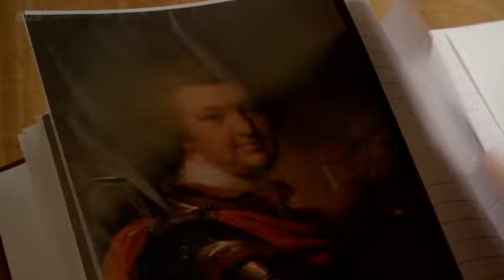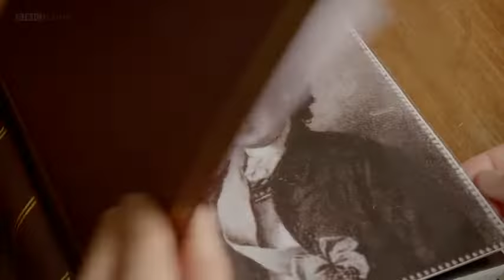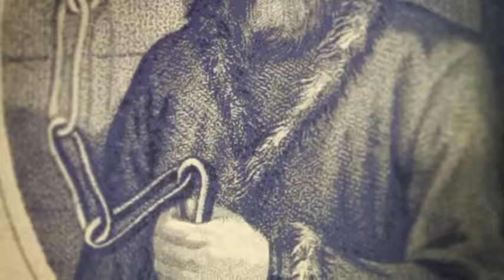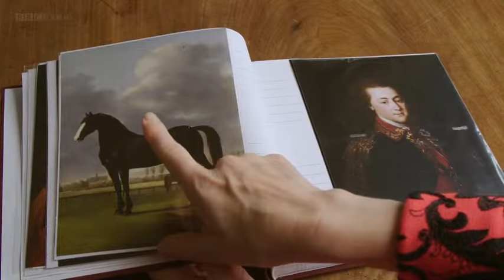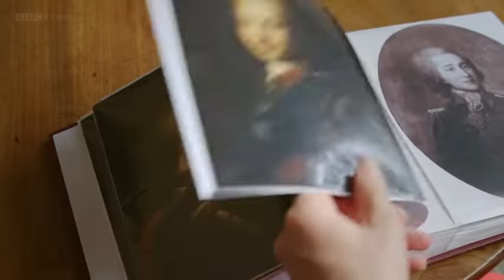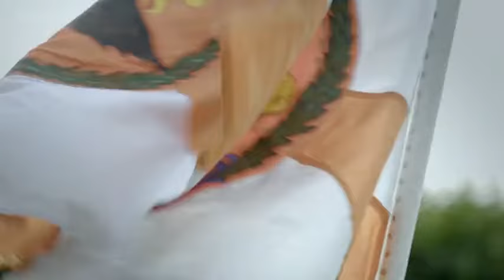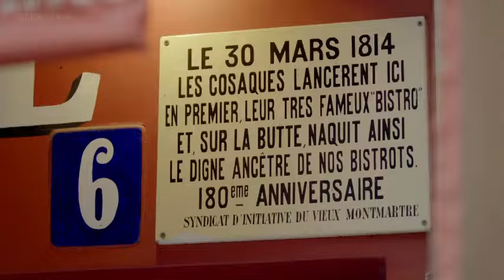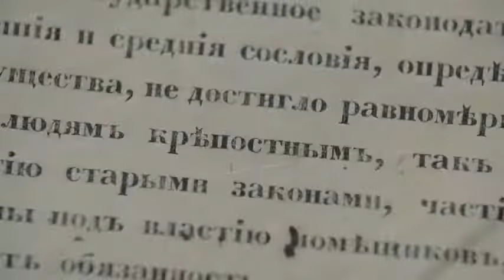BBC Empire of the Tsars Romanov Russia 2of3 Age of Extremes